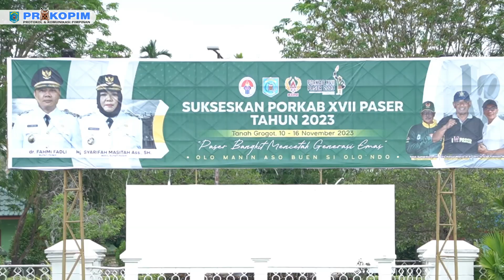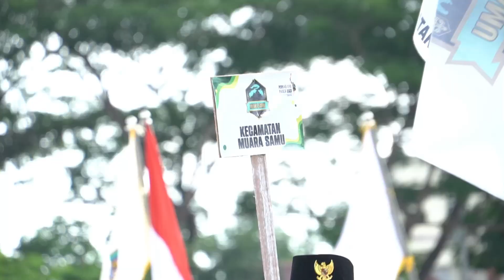PEMKAB PASER GELAR PORKAB KE 17